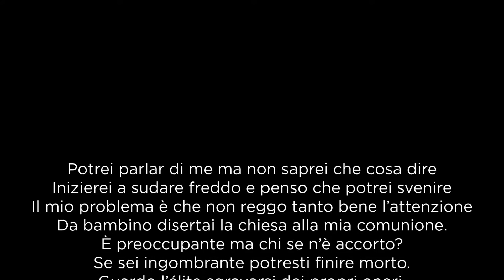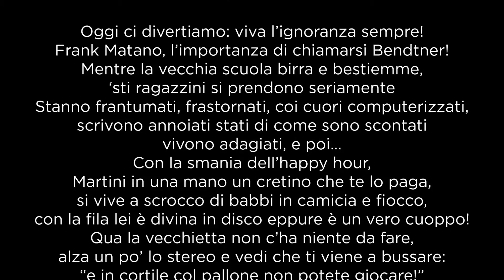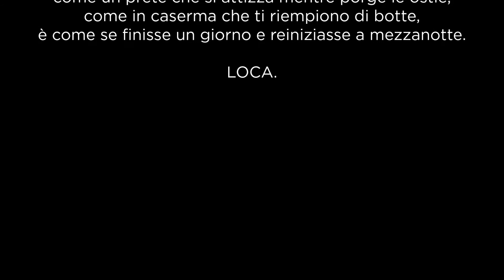Amalinze - Riflessioni (Prod. Beatzunami)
AMALINZE | RIFLESSIONI | 2016

Record: Cameretta